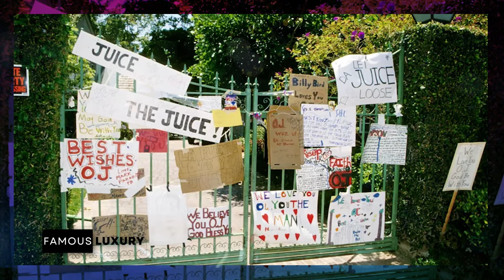O.J Simpson | INSIDE The Brentwood Home He Once Lived | 875 Bundy Drive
Make intermittent fasting easier and deliver measurable results.

O.J. Simpson, the ex-NFL player famously acquitted of charges in a high-profile trial involving the murder of his ex-wife and her friend, has passed away from cancer, as confirmed by his family.
At the age of 76, Simpson is survived by his children and grandchildren, who were with him during his final moments. In a statement shared on X, the family asked for privacy and compassion during this time.

If you remember watching the slow-mo Bronco chase and the criminal trial on TV a couple of decades ago, the Brentwood estate that once belonged to OJ is still shrouded in mystery. And even though the home was torn down in 1998, it was still making news in recent years – such as when a knife was found buried on what was once OJ’s property.

After the tragic deaths of Nicole Brown Simpson and Ron Goldman, Oj’s former home in Brentwood, California – which he shared with Nicole -  became a morbid attraction for tourists seeking a glimpse into the infamous "Trial of the Century". Following Simpson's acquittal, the house still drew unwanted attention to the neighborhood.

According to reports, the property remained vacant for two years after the murders. This home spread 6000 square feet of space with luxury amenities throughout.

O.J.'s backyard included a gorgeous swimming pool and a tennis court. He mentioned in his house tour he did in the early 90s that his bedroom's balcony overlooked this beautiful space.